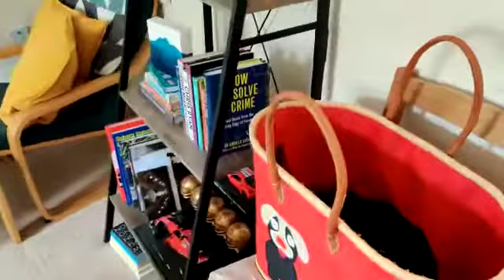1 July 2022